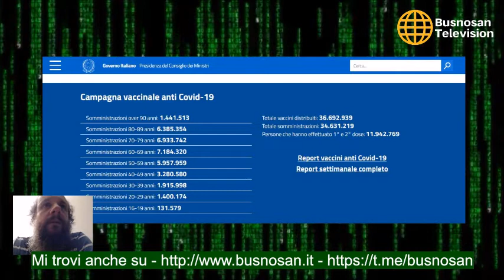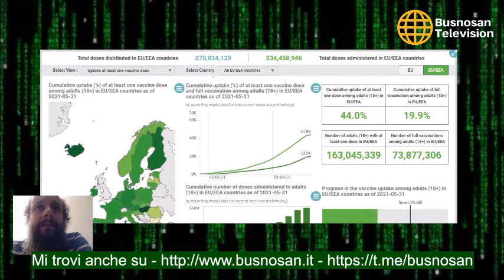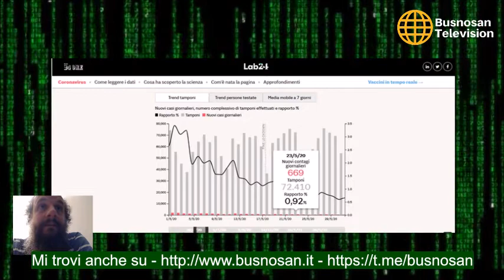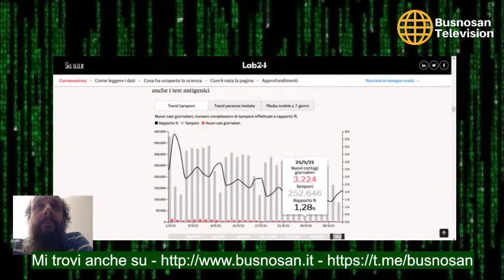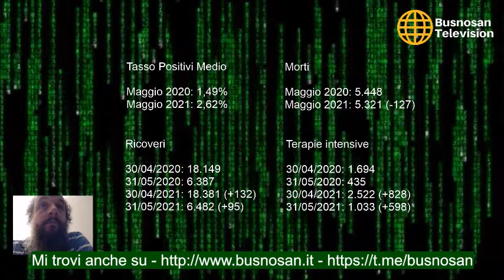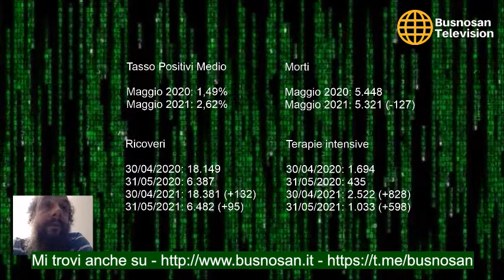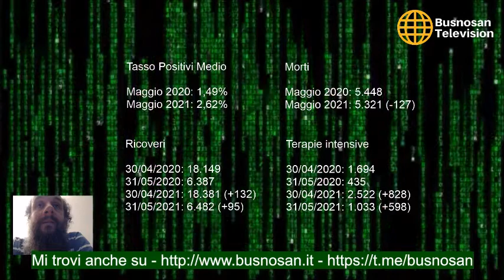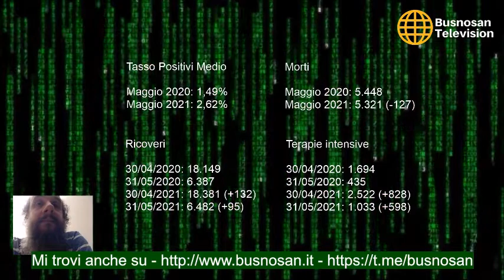Crollano i numeri. Sarà stato il vaccino?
Sono davvero i vaccini ad aver fatto crollare i numeri codiviani?
Proviamo a fare un bel parallelo, numeri alla mano, tra maggio 2020 e maggio 2021.

Numeri del video

Tasso Positivi Medio
Maggio 2020: 1,49%
Maggio 2021: 2,62%

Morti
Maggio 2020: 5.448
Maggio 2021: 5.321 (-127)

Ricoveri
30/04/2020: 18.149
31/05/2020: 6.387
30/04/2021: 18.381 (+132)
31/05/2021: 6.482 (+95)

Terapie intensive
30/04/2020: 1.694
31/05/2020: 435
30/04/2021: 2.522 (+828)
31/05/2021: 1.033 (+598)